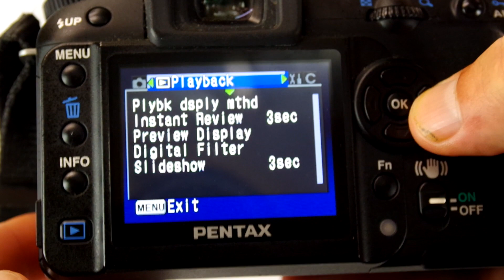Pentax K100D 6mp DSLR camera review 2020